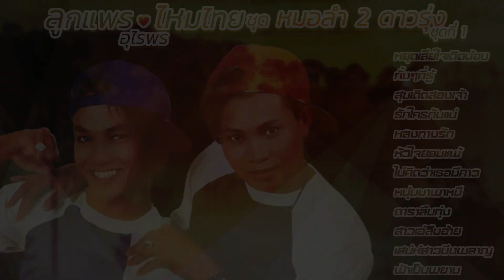ลูกแพร ไหมไทย อุไรพร : หมอลำ 2 ดาวรุ่ง ชุดที่ 1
00:00:00 หยุดเสียใจเถิดน้อง
00:03:45 ทั้งๆที่รู้
00:06:43 สุขเถิดสองเจ้า
00:09:14 รักใครกันแน่
00:11:50 หลงทางรัก
00:15:07 หัวใจยอมแพ้
00:18:45 ไม่คิดว่าเธอมีคาว
00:22:29 หนุ่มนาพาหนี
00:25:08 ดาราลืมทุ่ง
00:28:13 สาวเอ๋ลืมอ้าย
00:31:07 เสน่ห์สาวบึงผลาญ
00:34:19 ฟ้าเป็นพยาน